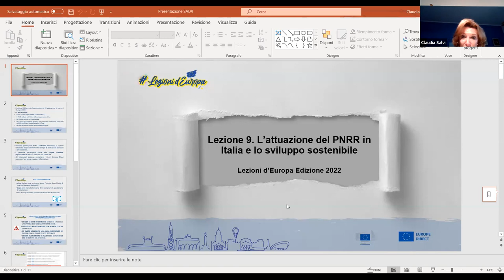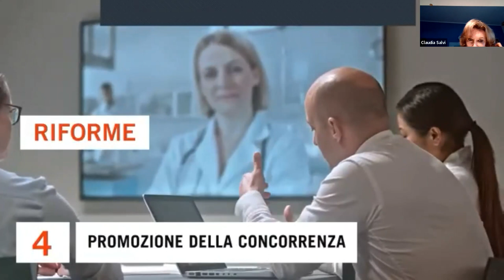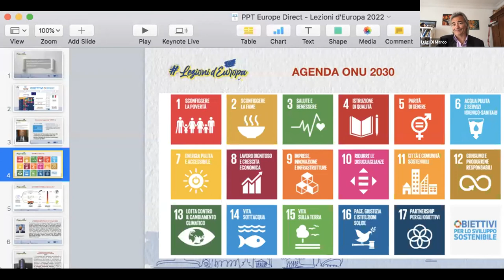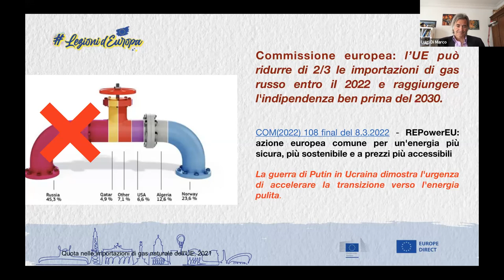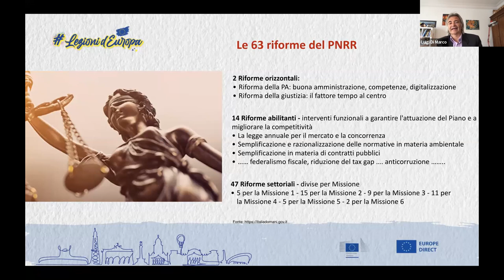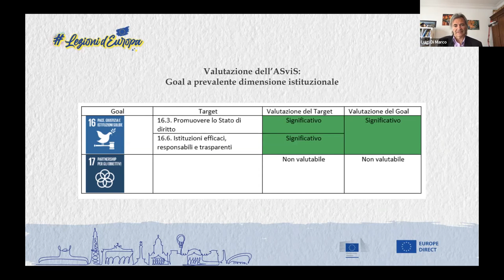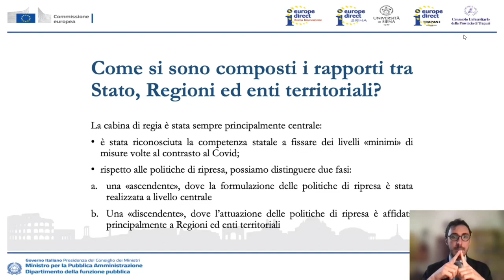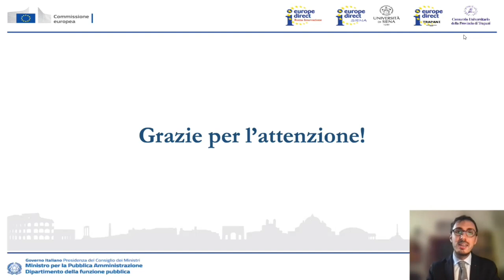L’attuazione del PNRR in Italia e lo sviluppo sostenibile (05/05/2022)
L’attuazione del PNRR “Italia domani” rappresenta una grande occasione per il rilancio economico nel nostro Paese nell’ottica della promozione di percorsi di sviluppo sostenibile.

Il webinar intende mettere a fuoco la correlazione tra gli Obiettivi di Sviluppo Sostenibile (SDGs) dell’Agenda ONU 2030, il quadro delle politiche europee (Green Deal e Next Generation EU), ed il PNRR “Italia domani”.  Evidenziando le criticità nell'attuazione, il webinar vuole rappresentare come un controllo costante della coerenza con gli SDGs e una capacità di visione estesa oltre la contingenza del PNRR stesso, può migliorare l’efficacia nel tempo dei relativi benefici sociali ed economici.